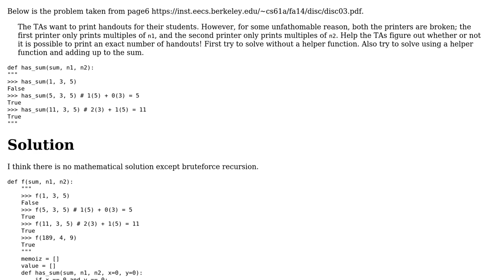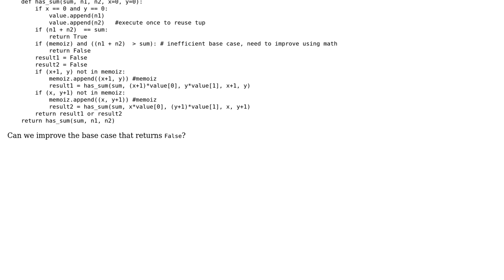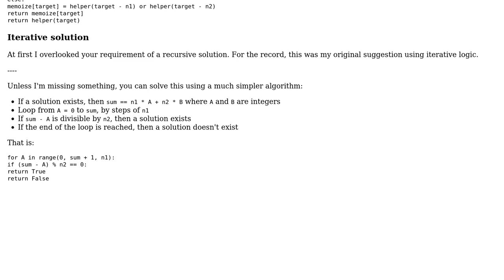Code Review: Decomposing a number as a sum of two products using tree recursion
With thanks & praise to God, and with thanks to the many people who have made this project possible! | Content (except music & images) licensed under CC BY-SA | Music | Images & others | With thanks to user overexchange user janos user 200_success and the Stack Exchange Network Trademarks are property of their respective owners. You are responsible for your own actions.